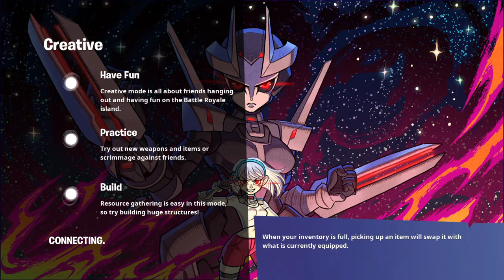Loker part 2